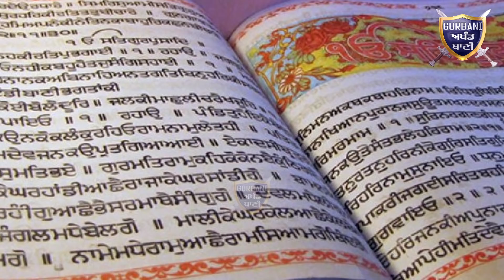ਦੇਖੋ ਅਮਰਧਾਰੀ ਪੁਲਸੀਏ ਦੀ ਘਟੀਆ ਕਰਤੂਤ ਕਸ਼ਹਿਰੇ ਵਿਚ ਲਾਕੋਈਆਂ ਤਮਾਕੂ ਦੀਆਂ ਪੂੜੀਆਂ | Gurbani Akhand Bani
Must Watch How This Gur Sikh Guy Taking tobacco In side The Jail Hiding Inside His Kashehra he even forget about the Sikhism principle,s.